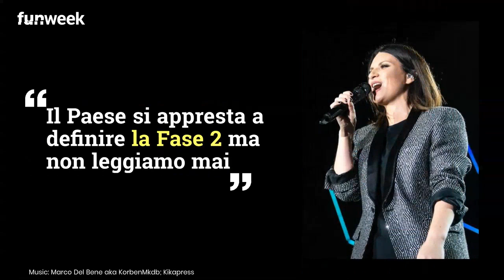Laura Pausini e l'appello al governo italiano: 'I musicisti hanno il diritto di lavorare'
Tutelare i lavoratori del mondo della musica e pensare a come far ripartire il settore: Laura Pausini si appella al governo su Instagram. Foto:Kikapress/UfficioStampaLauraPausini

LEGGI ANCHE: -- 'Ho a cuore la mia e la vostra salute', l'ultimo post di Emma Marrone sulla sua pagina Facebook